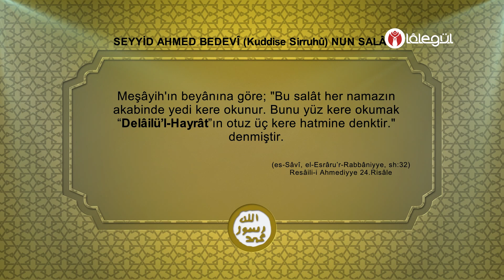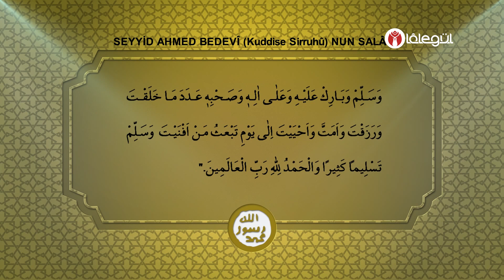Günün Salevât-ı Şerîfesi - Seyyid Ahmed Bedevî (Kuddise Sirruhû)'nun Salâtı